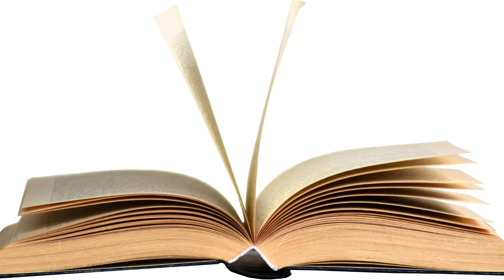"The Enchanted Bookshop: Part 3 - Lessons in Empathy"originalfairytale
Embark on a heartwarming journey of empathy with Lily in Part 3 of "The Enchanted Bookshop" series. Join Lily as she steps into the shoes of different characters, learning profound lessons about understanding, compassion, and the power of seeing the world through others' eyes. Discover how stories have the magical ability to shape not only our imagination but also our hearts.

Enchanted Bookshop fairy tale
Lessons in empathy
Children's magical story
Understanding others' perspectives
Empathy and compassion
Character transformation through stories
Fantasy tale for young readers
Encouraging kindness
Learning life lessons through stories
Fairy tale series for kids
Building emotional intelligence
Empathy education for children
YouTube fairy tale series
Captivating moral lessons
Children's growth and development
Character-driven storytelling
Nurturing compassion in kids
Interactive and insightful tales
Empathy-building adventures
Magical learning experiences

Join us now and let the mischievous adventure unfold before your eyes! Be prepared for laughter, excitement, and unforgettable memories!

Also follow our Facebook Page under the same name as the channel for FREE suprises!